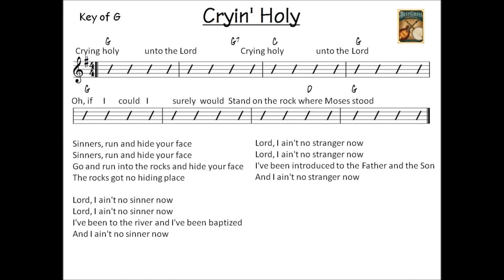Cryin' Holy Unto The Lord - bluegrass backing track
CRYING HOLY UNTO THE LORD practice track in G.  Tempo 110
Bluegrass Gospel (fast version also on this BBT channel)
101 Bluegrass Backing Tracks